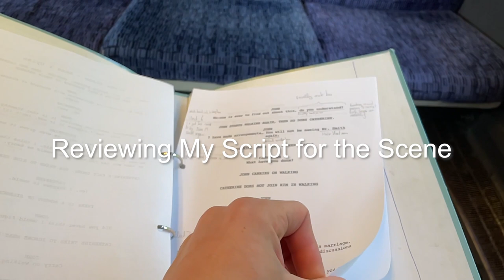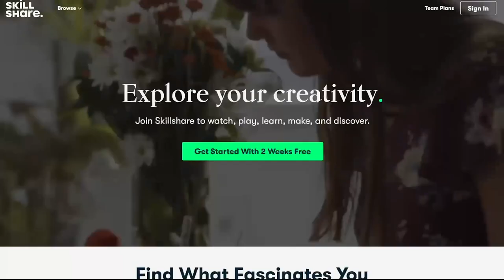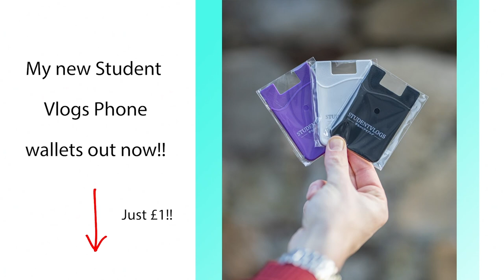A Day In The Life at Drama School In the UK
Welcome to a Day in my Life at Drama School in the UK! It's a big day at drama school as I film my industry showreel scene!

👑 🎬 My brand new Video Editing class that will help give you an edge when it comes to acting!

Huge s/o to my drama school friends Vinesh, Danie, Nadege, Juliette and co for being in the video!!

A Day In The Life at Drama School In the UK (Filming Day)! However, you can also study acting at university, study theatre at universities and more! You don't just have to go to drama school to study acting although they are more specialized i guess! Lamda, Central, Rada, Oxford, Alra, Bristol, Old Vic, Italia conti, and more are some of the best drama schools

MY FREE ONLINE COURSES:
🎬 My Free YouTube Video Editing Masterclass - Editing for YouTube Sucess in Premiere Pro!

INVESTING/MAKE MONEY:
💰Earn £3-£200! One of My Investment Brokers: FreeTrade - sign up to free trade using my (Get a FREE share worth between £3-£200!)
🪙 Earn £40! One of my Crypto Brokers: Coinbase (Earn $10 for signing up and trading bitcoin* & $40 by completing surveys!)

(My University Essentials, My Desk Set Up, My Acne curing Skin Care Products, YouTube Gear, Acting and more)🎓 🎬 🎨 🥒 🗺 💻

The Acting Club, The Money Club & Lifestyle Vlogs!

ABOUT ME:
Hey, I'm Dylan, an Economics and Finance Graduate currently studying for a Masters in Professional Acting at ALRA. I make videos about Investing, Travelling, Acting & Exploring Life as a Young adult (along with the occasional university video - just to relive the good old days😉). Hopefully, I'll be a successful actor, have financial freedom, and of travelled most of the world in a few years and you'll be with me every step of the journey. My aim of the content on this channel is to entertain and add value to your life!